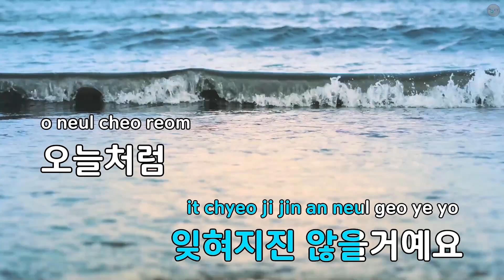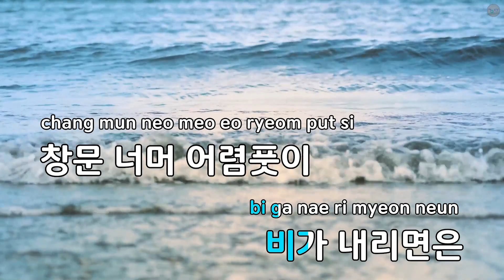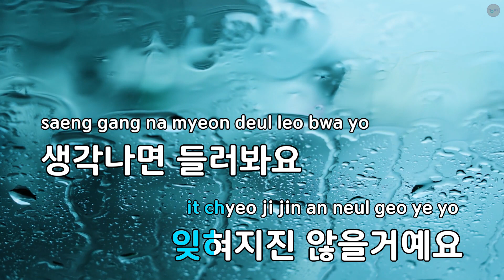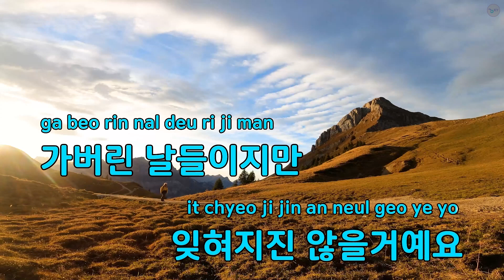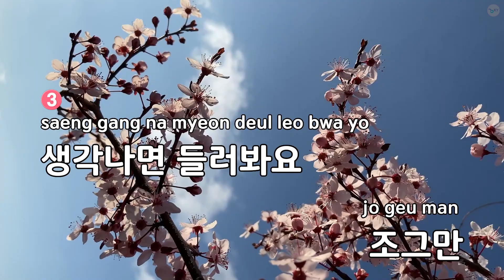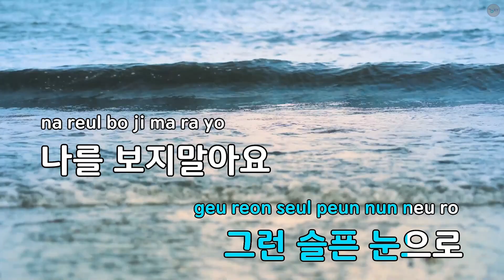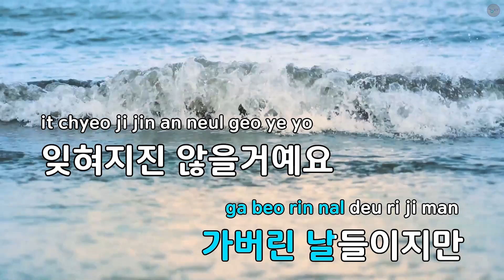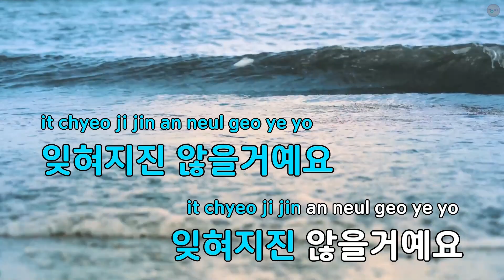창문 너머 어렴풋이 옛 생각이 나겠지요 - Eye To Eye (KY.94201) / KY KARAOKE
"★ 곡 정보 ★
번호 : 94201
제목 : 창문 너머 어렴풋이 옛 생각이 나겠지요
가수 : Eye To Eye
작사가 : 김창완
작곡가 : 김창완

Copyrightⓒkeumyoung